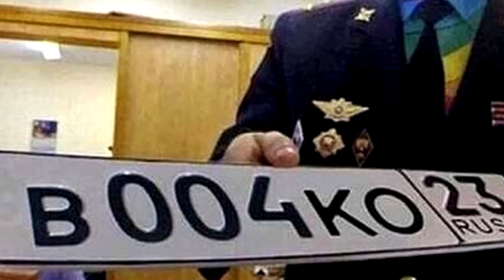HORIZON ZERO DAWN (PC). ПРОХОЖДЕНИЕ. ПОБОЧКИ ЗАКАНЧИВАЮТСЯ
🖥 Железо:
🖥 GIGABYTE Z370PD3